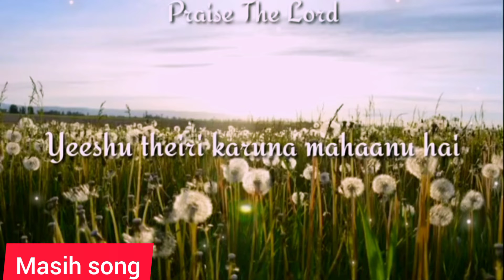anadi kal se Anand kal Tak | Masih song | Christian status video | Masih Hindi song